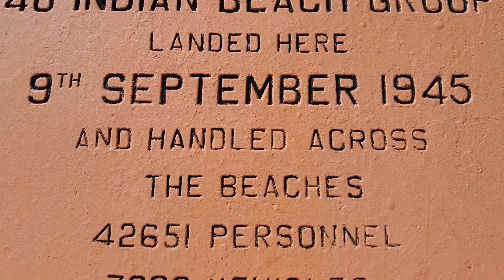BEACHWALK: PANTAI MORIB SELANGOR MALAYSIA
Morib is a mukim in Kuala Langat District, Selangor, Malaysia. Morib Beach is a quiet seaside tourist attraction. It was one of the first landing points on the west coast for the British and Indian Army liberation forces during end of World War II in 1945. It is a small but suitable beach for swimming.